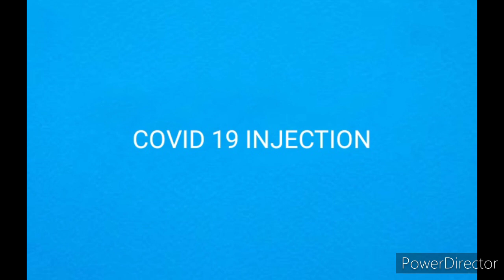COVIDE19 INJECTION PRODUCTION NEWLY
The corona virus first spread in China at vogan town.

Recently the england, swedan joint company astro janago company is producing medicine with Oxford University scientist.

This company 200 crore  investment for covid 19 injection.

The Indian company seram Institute of india company also joined for producing injection.

Microsoft company owner Bill Gates also did 5625crore investment.

Stay home🏠 don't travel unnecessary friends. This video like to you.